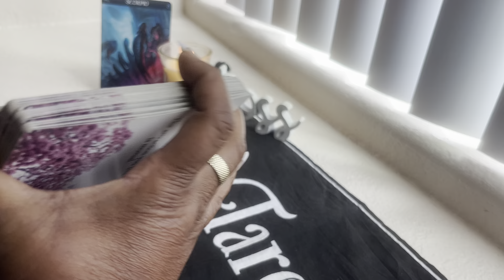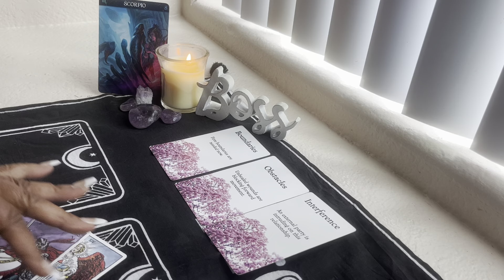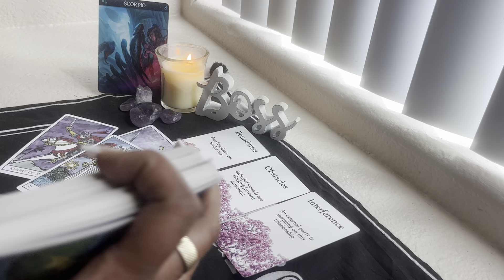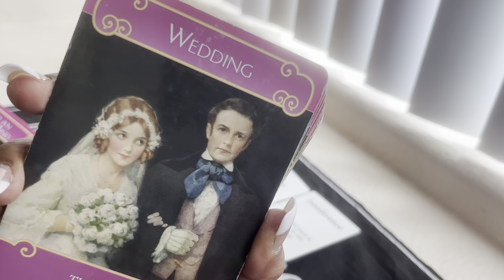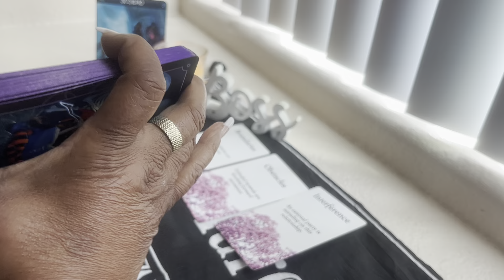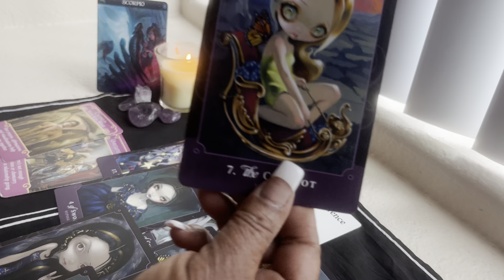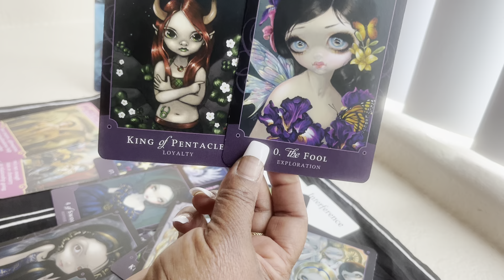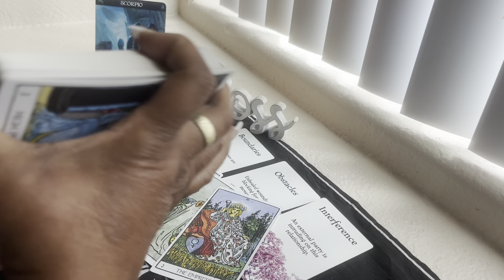SCORPIO ♏️ MARCH 2023 ❤️SOMEONE IS BEING SHADY 👀